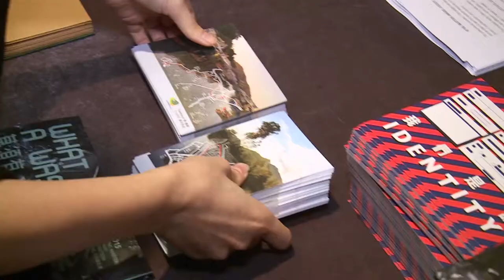WYNG Masters Award 2014/15 "What A Waste" Opening Highlights WYNG大師攝影獎作品展「莫須有」開幕花絮